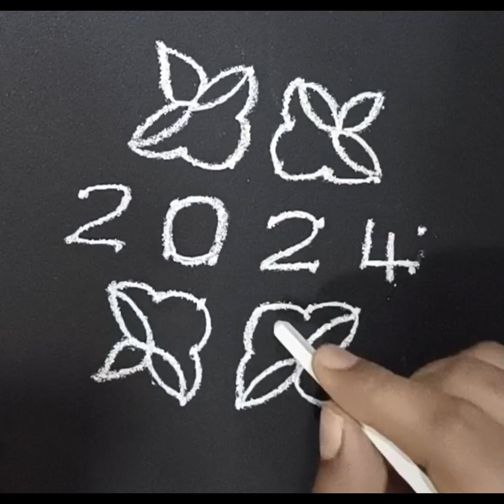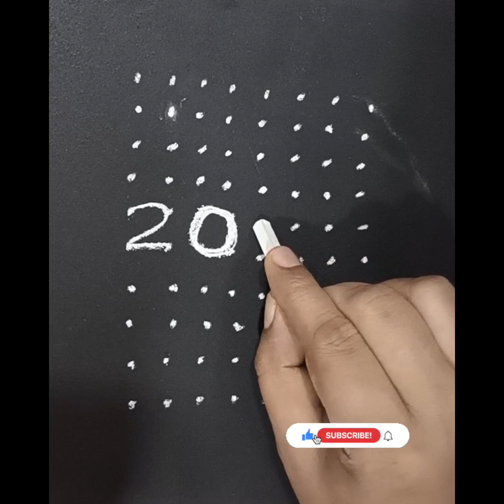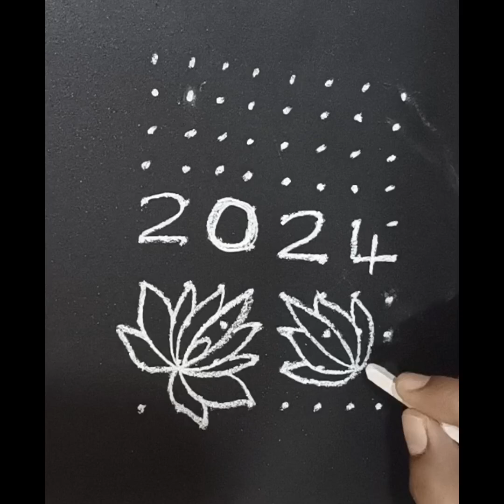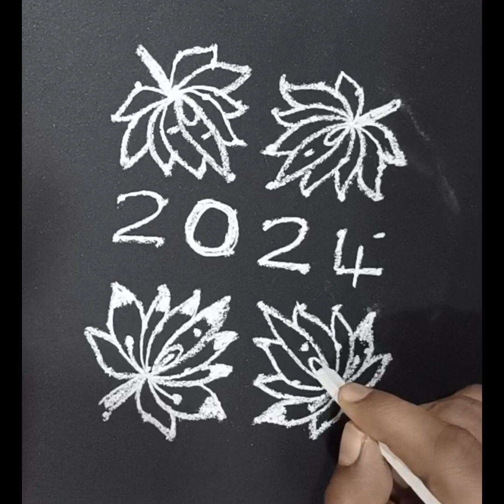8*2 dots 10*8 dots easy beautiful 2024 happy new year 2 rangolis అందమైన 2 హ్యాపీ న్యూ ఇయర్ ముగ్గులు